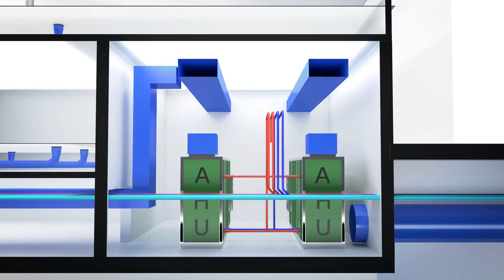Visualization Services Showreel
I make visualizations for deep green buildings and systems. This is some of the last few month's work.

Most of it is done in Blender.